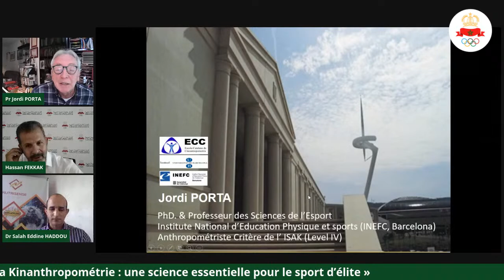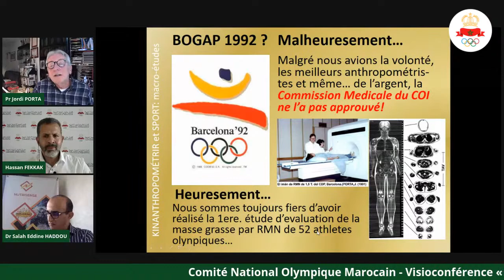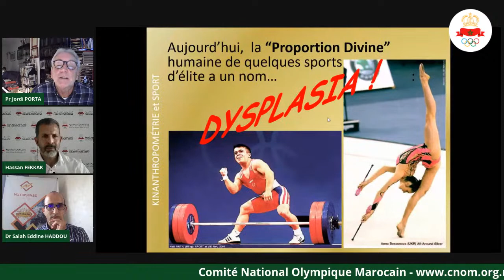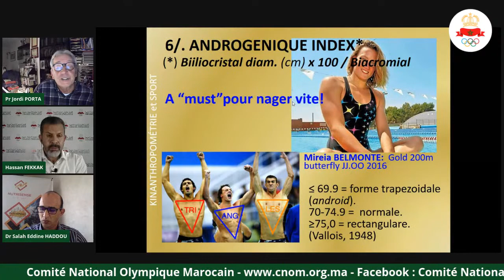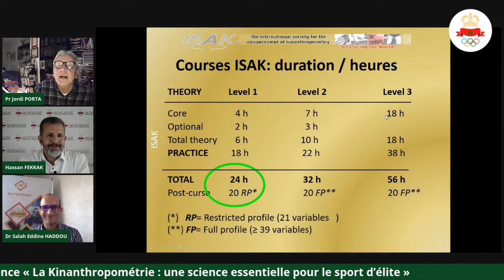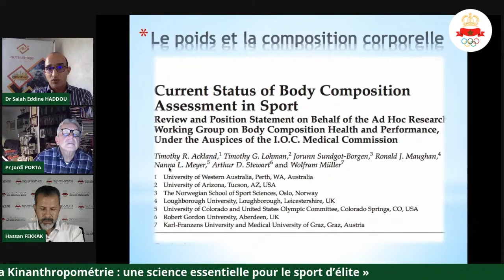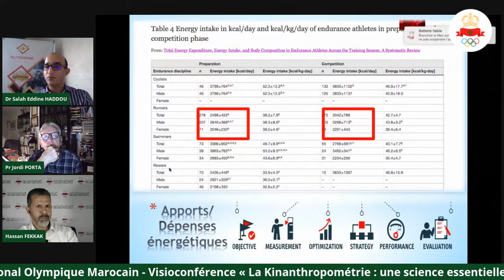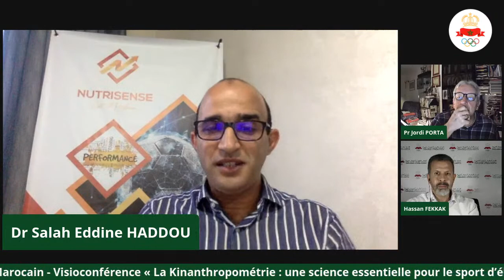La Kinanthropométrie: une science essentielle pour le sport d’élite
Les intervenants :
Pr. Jordi PORTA : PhD & Professeur des Sciences de Sport - CRITERION ANTHROPOMETRISTE ISAK
Dr Salah Eddine HADDOU : Nutritionniste du Sport